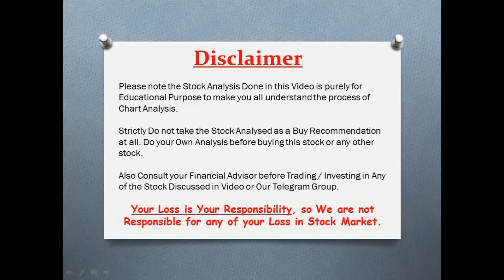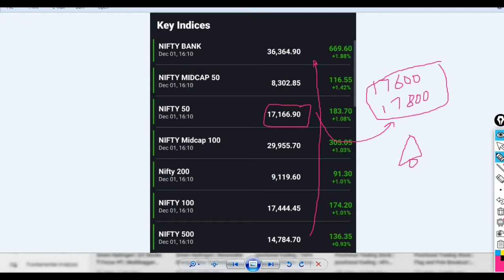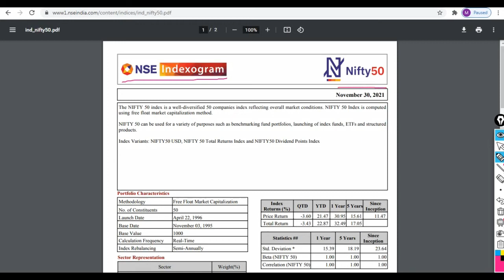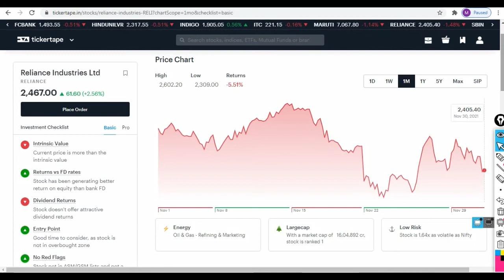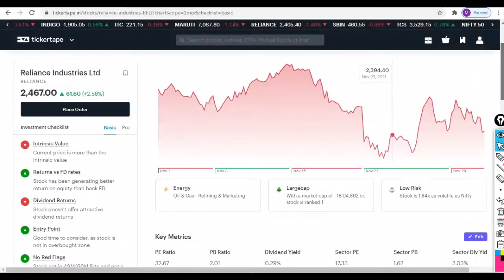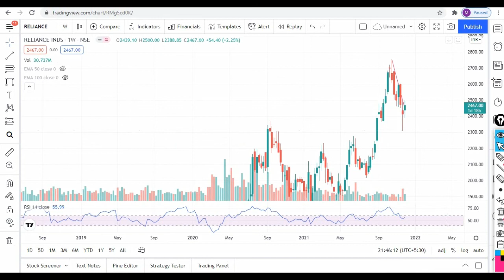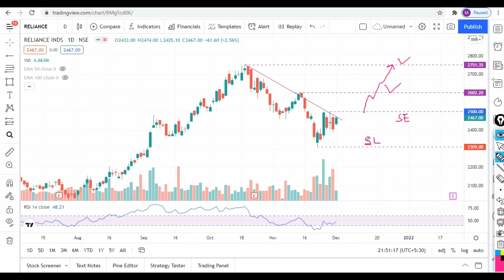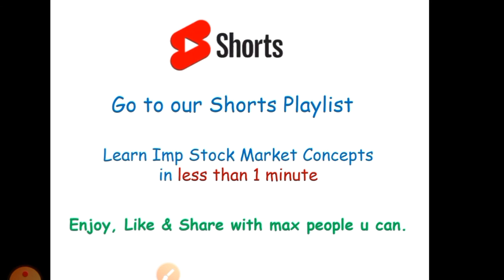Nifty Analysis | Can Reliance Breakout Today ? Can Reliance Drag Nifty Up ? Best Stocks to Buy Now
nifty view
optionchain analysis
option chain analysis nse
nifty analysis
nifty technical chart
nifty economictimes technical chart
nifty elliott wave
nifty live chart analysis
nifty analysis today
nifty technicals
nifty open interest data analysis
option chain analysis nifty
nse technical chart
topstockresearch nifty
nse chart analysis
astro nifty technicals
nifty analysis tomorrow
nifty chain analysis
nifty bramesh technical analysis
www nifty 50 stock chart
nifty technical chart live
nifty 50 analysis for tomorrow
et market technical charts
nifty 50 stock chart
nifty elliott wave analysis
gann levels for nifty
bank nifty analysis tomorrow
option chain nse analysis
sector analysis nse
nifty technical analysis chart
reliance share price
ril sh price
ril share price
rilshareprice
jio share price
reliance nse
reliance share
ril share
shares of reliance industries limited
rel ind share price
reli ind share price
reliance bse share price
reliance ind share price
reliance industries limited share price
reliance industries ltd share price
reliance industries rate
reliance industries stock price
reliance industries stocks
reliance retail share price
reliance share price bse
reliance share price nse
reliance share price today
reliance share rate
reliance stock
reliance stock price
ril in nse
ril share price bse
ril share price nse
ril share price today
ril share price today live
ril stock price
todays ril share price
todays share price of reliance industries
todays share price of ril
bse rel cap
bse reliance
bse ril
current price of reliance industries
current share price of reliance
current share price of ril
jio share
jio share market
jio share price bse
jio share price chart
jio share price graph
jio share price nse india
jio share price today
jio stock
jio stock price
jiomart share price
nse reliance industries
nse ril share price
price of reliance industries ltd
rate of ril
rate of ril share today
rel ind share
rel industries share price
reliance green energy share price
reliance green share price
reliance in stock market
reliance ind share
reliance ind share rate
10 best shares to buy today
best low price shares to buy today
top shares to buy
todays best buy shares
best stocks to invest in right now
good stocks to buy now
best share to buy for long term
long term stocks to buy
best share to invest
top share price
best shares to buy right now
best stocks to invest
top 10 stocks to buy
today best share to buy
best share to buy for short term
small stocks to buy
best stock to invest in now
top 10 stocks to buy for long term
good shares to buy
best stocks to buy tomorrow
best buy share price
top 10 shares to buy
best share price
best share to buy tomorrow
best nse stocks to buy today
top 10 share price
best shares to invest in right now
best share to invest now
good shares to buy now
best share for long term
shares to buy today for long term
top 5 shares to buy
top shares to invest
recommended stocks to buy
est companies to invest in stocks
recommended shares to buy
stocks to invest for long term
top 10 shares to invest
best companies to invest in share market
best company to buy shares
stocks to buy today for short term
best share for long term investment
stocks to invest for short term
shares with high returns
shares to buy long term
nifty levels